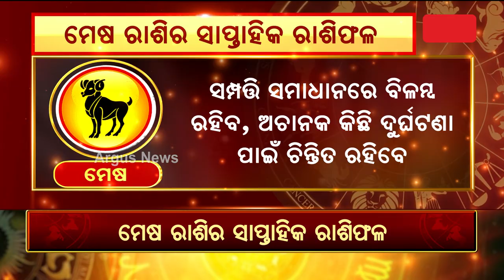Bhagya Bhabisyat || ମେଷ ରାଶିର ସାପ୍ତାହିକ ରାଶିଫଳ